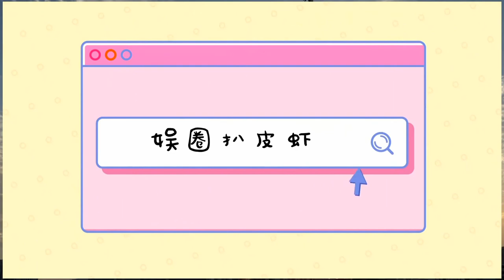費翔的回答讓許知遠臉上火辣辣的！狂灌英語20次，知識分子敗下陣來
點開前，真的沒想到，許知遠采訪費翔，會這么狼狽、這么好笑。一開場，許知遠就說自己緊張了，因為見到費翔，就像見到一個男神直接從屏幕里走出來了。